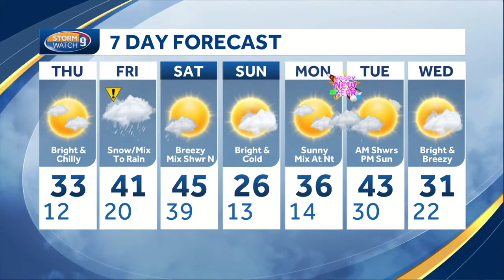Watch: Next storm on the way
The quiet and chilly pattern remains into most of Thursday night before the next system brings a wintry mix our way on Friday.